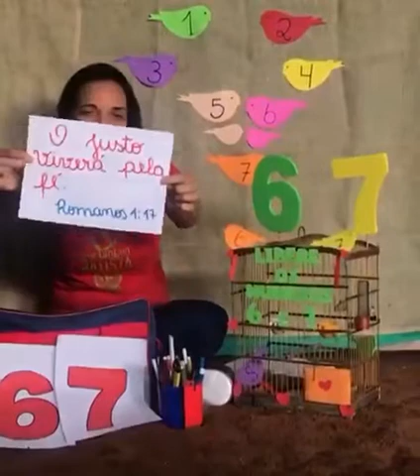Número 6 e 7 - Jardim I ( 28 de Maio)